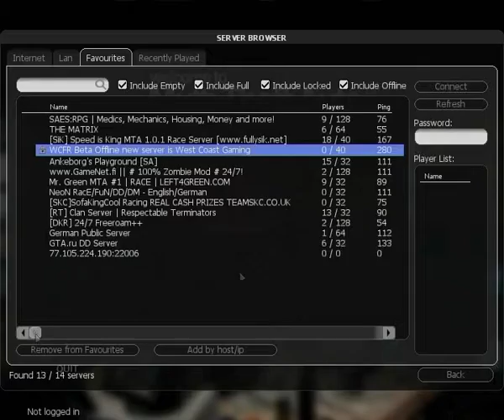[Preliminary] 10-yr-old 'Christian' Joins WCG (West Coast Gaming) |Real-Time|HQ| 20th Oct 2009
Synopsis:
10-year-old girl, 'Christian' routinely enjoys playing computer games with her friends. On this occasion he had joined a public game server named WCG (West Coast Gaming, formerly WFCR or West Coast Free Roam), a server offering no age restriction.

Game: MTA (Multi-Theft-Auto) for the PC
Server Name: West Coast Gaming (WCG)

This unedited video shows Christian exercising her right to free-roam (rather than death-match), along with her treatment at the hands of a WCG Head Admin, ‘bravo351'.

The complaint:
Not everything is bad in WCG but this really soured the experience, to such an extent we contacted WCG’s owner for help, a ‘thedeepfiedboot'. Boot invites this option as an alternative to forum posting.

Unfortunately this approach appeared to be a largely futile. Shortly after contacting boot multiple accusations suddenly emerged in the WCG forum including what appeared to be slanderous, abusive and even threatening, material mostly targeting Christian. Even Boot's own postings appeared to contravene his promise to afford everyone a “fair and unbiased evaluation of events”.

Further research cast doubt regarding WCG's claimed policies on such things as fairness, privacy, impartiality, equality, and even security.

However, in order to promote a fair and level playing field I would like to emphasise the following points, all of which I feel are pertinent and all of which I stand by.

. We will NOT kowtow to threats (including legal). You know who you are.
. We are not registered forum members.
. We are not WCG staff.
. We do not represent a commercial entity.
. We are in no way "attacking" anyone, nor have we expressed such desire.
. We have never made any "demands for punishment", at any time.
. We do not endorse any viewpoint held on WCG unless otherwise stated.
. Christian did not, as claimed, say “no-one wanted to help her.”
. Christian did not, as claimed, “arrive with the soul intention of arguing.”
. The nature and scope of our complaint was made clear from the outset.
. If I really were "afraid" of thoughts regarding this video, would I have even posted it?

Please if possible, consider the above. Naturally you might also be inclined to draw your conclusions regarding the way some people on WCG deal with certain issues, including (but not limited to) the sex, race and religion. Please note however, unlike what appears to have been stated on WCG, you are under no obligation to help form part of a unilateral stance including on such basis as being told you belong to a particular community that must stick together.